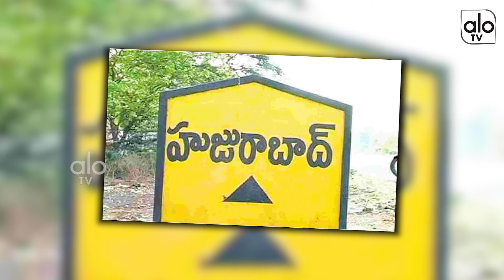Will BJP Plan Succeed In Huzurabad?| CM KCR Vs Etela Rajender | ALO TV